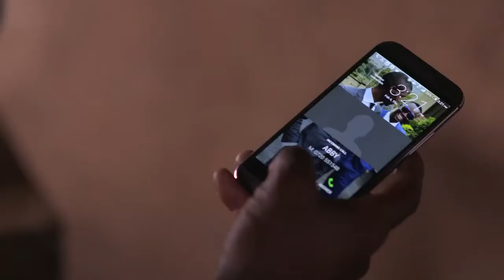JONTE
Jonte TV series trailer starring Melvin Alusa as Jonte, a man from the rough side of the tracks who finds love in the right side of town but is the grass truly greener on this side.

Producer Kiboi Kuria and Director Jesse Kyalo bring together a stellar ensemble cast including the versatile Patricia Kihoro to tell this modern day Nairobi version of the classic Romeo and Juliet tale.